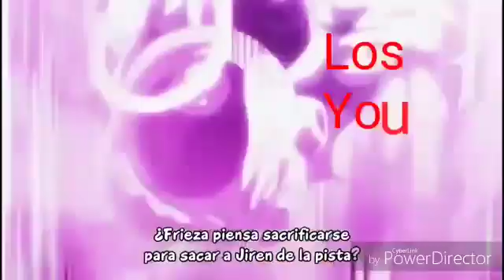Lucha de Titanes